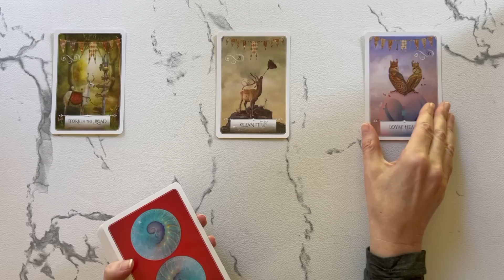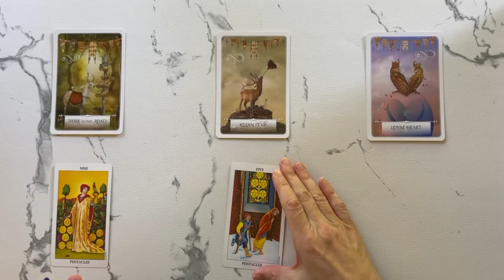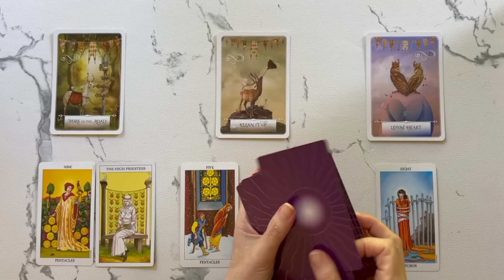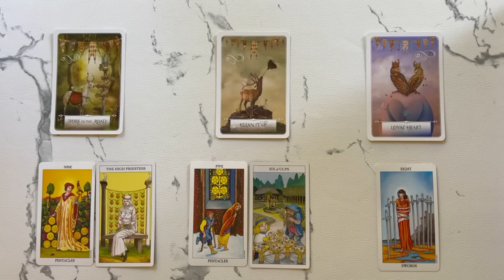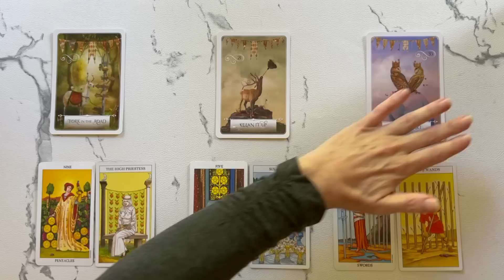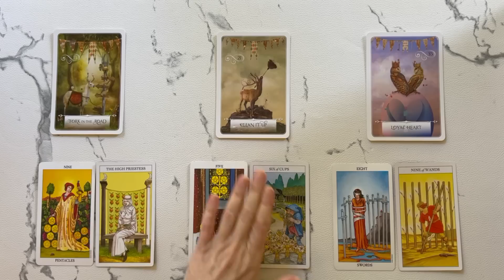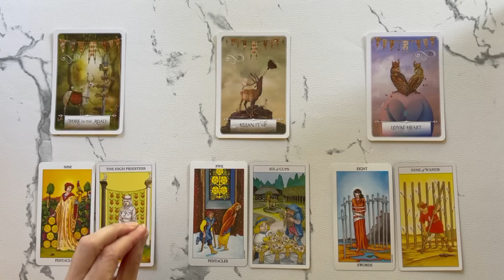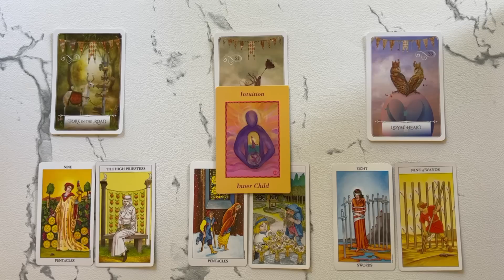Taurus: A MAJOR Decision – You Know Exactly What To DO! 💙 April 24th -30th 2023 WEEKLY TAROT READING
Welcome, to your Taurus weekly tarot reading for April 24th -30th. This Tarot and Oracle Card Reading is all about the potential energies coming in for you this week. I will look at the tarot and oracle cards to see the possibilities.

PLEASE NOTE THERE ARE SCAMMERS AROUND OFFERING PRIVATE READINGS USING MY NAME. I DO NOT OFFER PRIVATE READINGS. I WILL NEVER ASK YOU FOR MONEY. PLEASE DO NOT GIVE SCAMMERS YOUR TIME OR MONEY. TAKE CARE MY DEAR TAURUS!

The Sharman Caselli Tarot Deck - Juliet Sharman-Burke, Giovanni Caselli

Take what resonates in this Taurus Tarot Reading and leave the rest. Remember nothing can replace your own inner intuition and wisdom. This is just my intuitive interpretation of the cards.